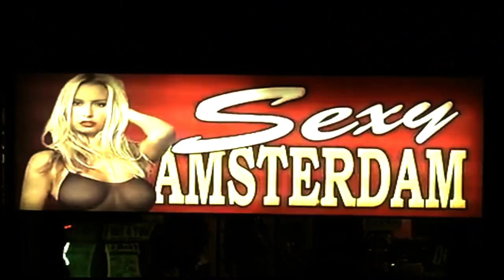HeatWave - (Amsterdam) Produced By (Elonious Funk) Official Video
HeatWave produced by Elonious Funk
Shot by S.Tachie
Edited by: S.G.D.I.

Cast:

Sandra - @sandraa_al
Melissa Quarin - @mellyq
Tony Mason - @ RealTonyMason
Big Rio - Instagram - mrwat3rs604